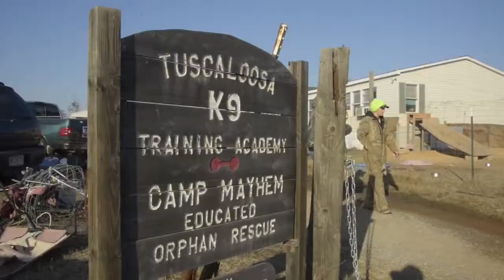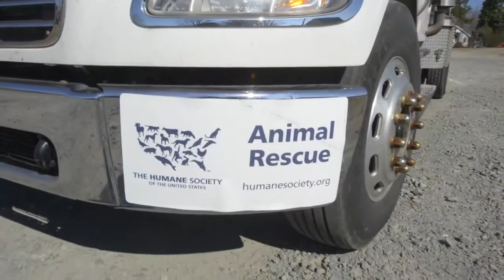40+ Dogs Rescued in Alabama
Dog rescue and all animal rescue - The Humane Society of the United States.We rescue and care for tens of thousands of animals each year, but our primary mission is to prevent cruelty before it occurs.